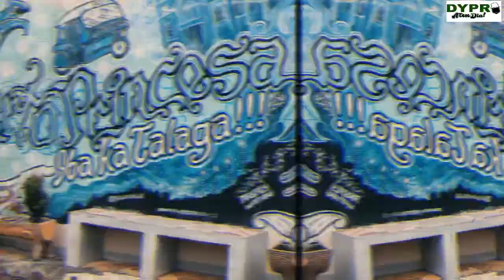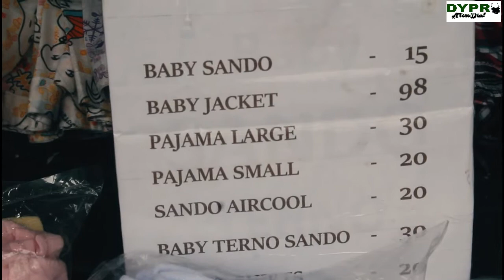KWENTONG PUERTO | EP. 10 ALALA ENTERPRISES/MART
Ang pang masang tindahan sa lumang palengke ng Puerto Princesa, Alala Enterprises noon, Alala Mart na ngayon. Interview with owner Lope and Ambrosia Policarpio.